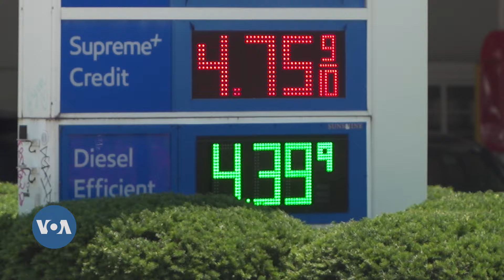Uchaguzi Marekani 2024: Wanachama wa Jamii ya Waafrika wakabiliwa na maamuzi magumu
Wamarekani wako tayari kupiga kura mwezi Novemba katika uchaguzi ambao unatarajiwa kuwa na ushindani wa karibu sana katika nafasi ya urais. Kama ilivyo kwa Wamarekani wengi, wanachama wa jamii ya Waafrika wanaoishi hapa nchini wanakabiliwa na maamuzi mazito kuamua mwelekeo wa nchi utakavyokuwa. Jeff Swicord amezungumza na mfuasi wa Trump na Harris ili kupata mawazo yao na uzeofu wao.  Hubbah Abdi anaisoma ripoti kamili.